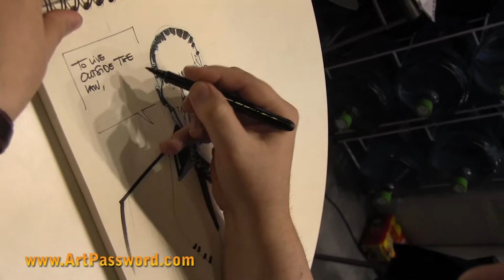R.M. GUERA, sketching Lincoln Red Crow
DC comic artist R.M. GUERA (Scalped), drawing a finish character  in a few minutes.